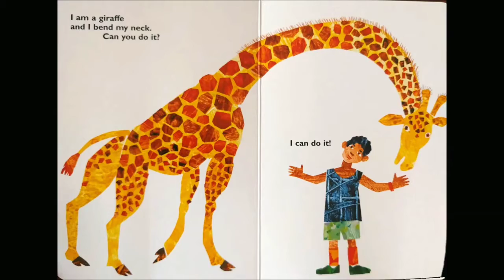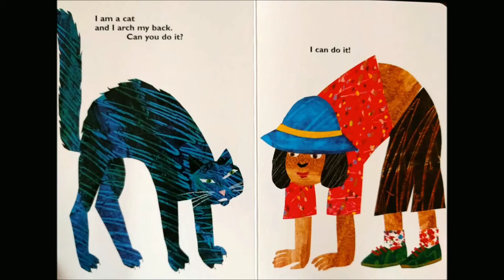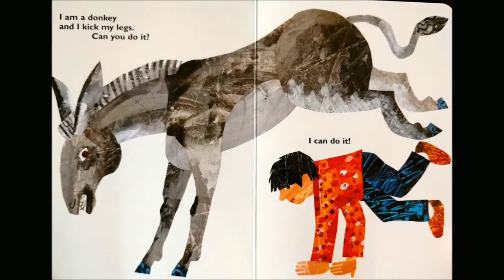Mellynia_From Head to Toe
Nama : Melly Nia
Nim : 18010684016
Kelas : 2018 B
Judul Buku : From Head to Toe
Jenis Buku : Prediktable Book